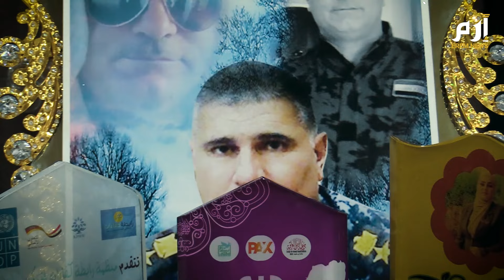داعش قتل زوجها.. امرأة عراقية تحوّل ألمها إلى أمل للآخرين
من رحم المعاناة يولد الأمل .. صباح الجوعاني امرأة عراقية ابنة مدينة تكريت في محافظة صلاح الدين